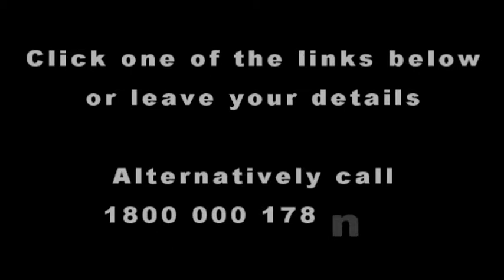DJ Hire Agency Australia | Quick Message from Founder DJ Paul Anthony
Looking for a DJ anywhere in Australia? You've come to the right place, visit our